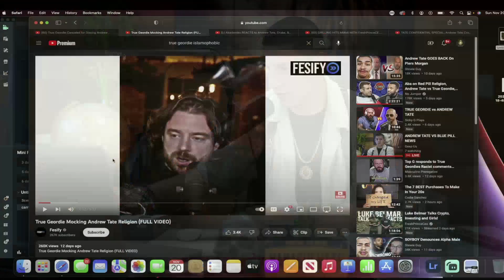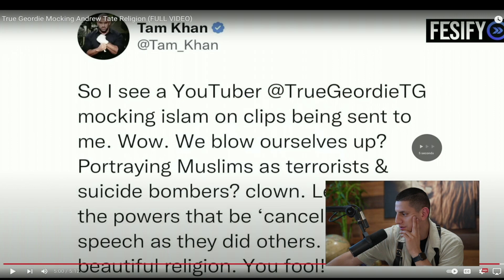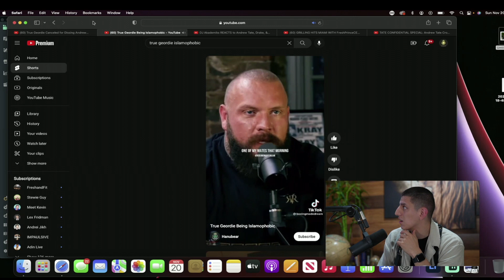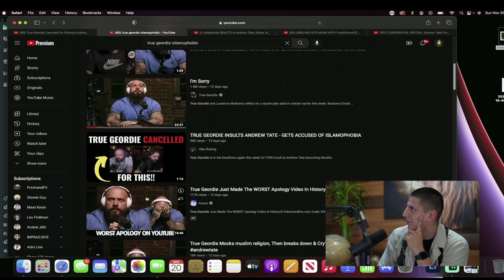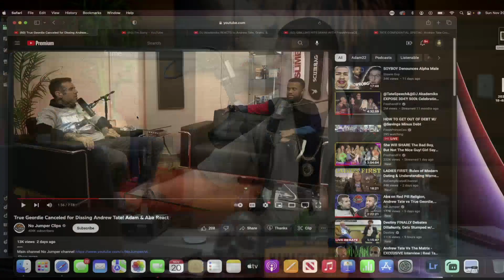True Geordie MOCKS Andrew Tates RELIGION